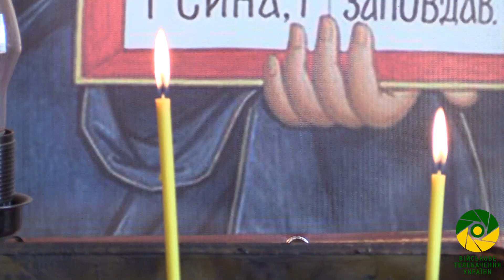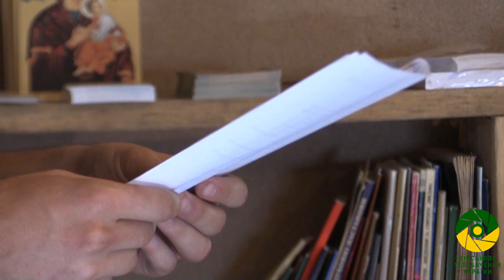Військовий капелан з Італії в АТО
1. Отець Тарас військовий капелан
2. Отець Юрій військовий капелан